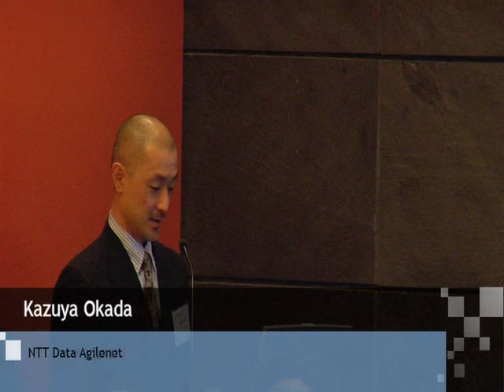FPA Event of the Week: Obama's Internet Initiative & Social Reform in the U.S. & Japan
The Foreign Policy Event of the Week highlights the most critical and influential lectures, discussions and gatherings in New York City related to U.S. foreign policy and global affairs. Join us as we visit leading institutions, non-profits and media organizations for insights into what's going on around around the globe.

Information and Communication Technologies (ICTs) can improve productivity, help create internationally competitive businesses and represent a key to social and organizational reforms. President Obama used ICTs effectively during his presidential campaign. Now in power, his administration makes aggressive use of the social networking tools (blogs, Facebook, Myspace, Twitter etc.) to develop stimulus policies and other governmental operations. Here, ICTs are not just tools for election campaigns, but for realizing civic participation and transparent policy-making. Also important is the vibrant blogosphere where discussions about the future of media industries and Internet firm business models are influencing corporate strategies. A pattern is emerging where corporate and policy decision-making is shaped by open Internet-based discussions. Japan has advanced broadband infrastructure and excellent entertainment services. However, comparable progress in reforming business and society is lacking, a problem the Democratic Party of Japan seems keen to address. Our experts explore the evolving role of ICTs in reforming politics, business and society in U.S. and Japan.

Panelists:
Joshua Fouts, Chief Global Strategist, Dancing Ink Productions
Kazuya Okada, NTT Data Agilenet
Kevin Werbach, Assistant Professor of Legal Studies and Business Ethics, Wharton School, University of Pennsylvania
Toshihiro Yoshihara, Visiting Fellow, Center for Strategic and International Studies

Moderator:
Devin Stewart, Director, Global Policy Innovations, Carnegie Council for Ethics in International Affairs